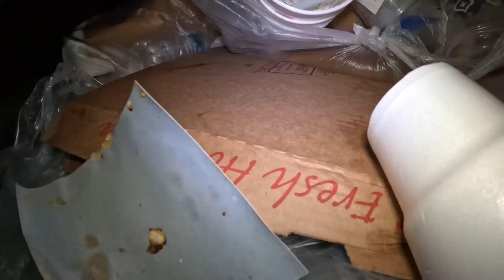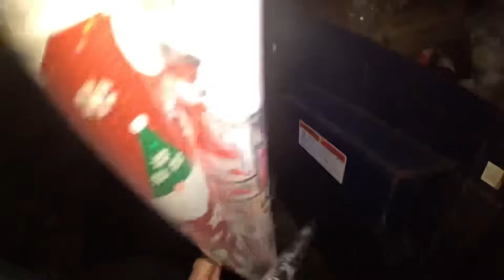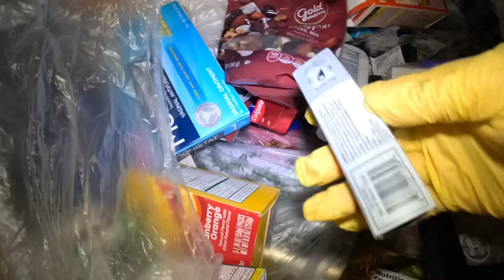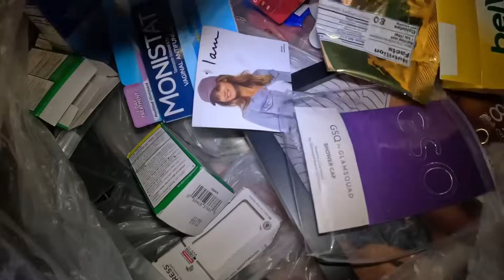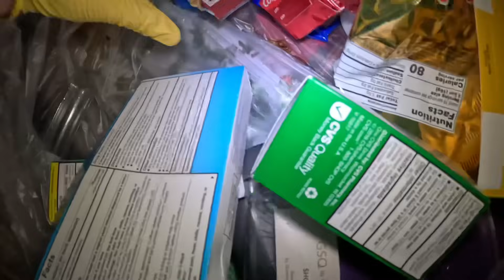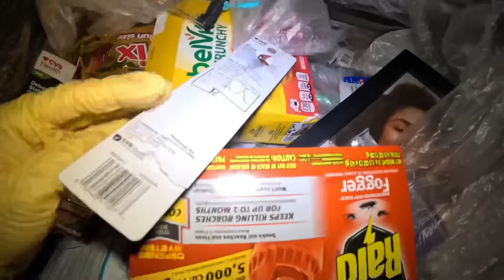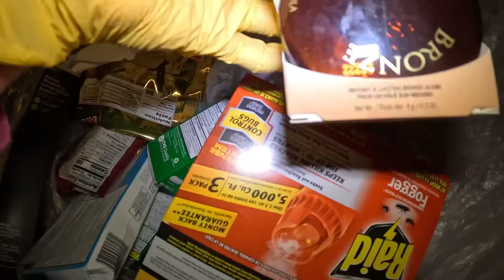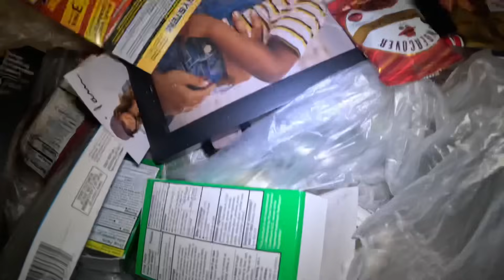DUMPSTER DIVING:DAMING LAMAN NG DUMPSTER NGAYUN,HINAKOT KO NA LAHAT!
Please don’t forget to click like and subscribe for more videos on my YouTube channel.And follow me on my Facebook Would like to give thanks to all of you who supported my channel and hope you will continue supporting my channel.Mabuhay po kayo lahat.MARAMING Salamat po!